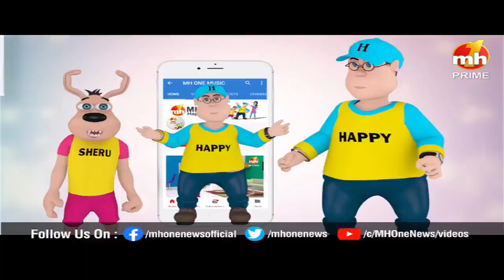महंगाई के खिलाफ प्रदर्शन के बीच आपस में भिड़े कांग्रेस नेता, Sidhu और बरिंदर ढिल्लों के बीच हुई बहस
महंगाई के खिलाफ प्रदर्शन के बीच आपस में भिड़े कांग्रेस नेता, नवजोत सिंह सिद्धू और बरिंदर ढिल्लों के बीच हुई तीखी बहस